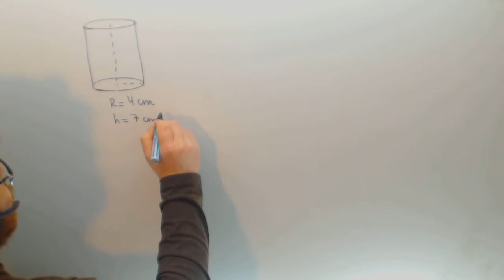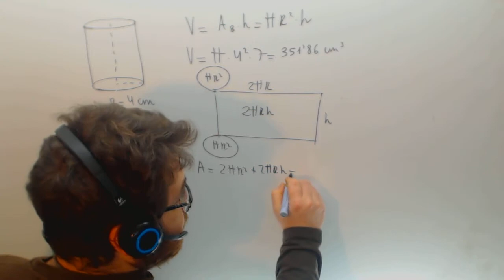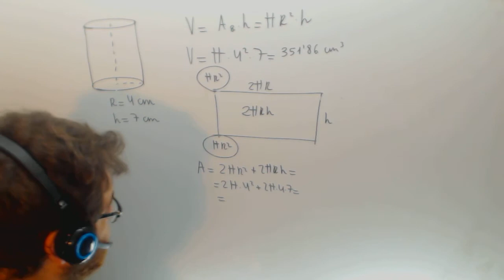Volumen y area de un cilindro Matematicas Academia Usero Estepona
Volumen y area de un cilindro Matematicas Suscríbete a nuestro canal en Youtube para ayudarnos a seguir creciendo Academia Usero en Estepona, el centro de formación con más vídeos en Internet del Mundo presenta